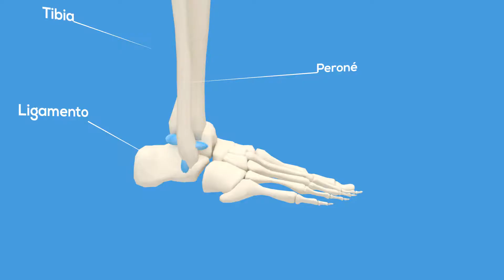¿Qué es el Esguince de tobillo? - Traumatología Clínica MEDS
El esguince de tobillo es una lesión que compromete a los ligamentos de la articulación del tobillo, ya sean del lado externo o interno. Produce un daño que puede ir desde una simple distensión hasta la rotura completa. Para saber más visita